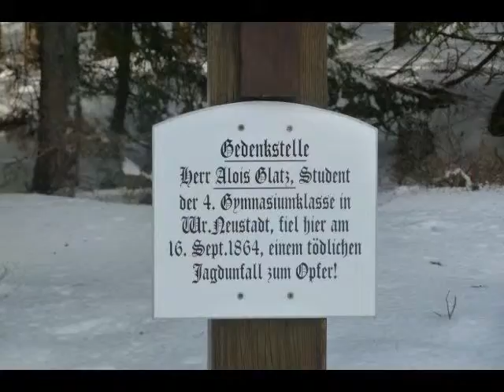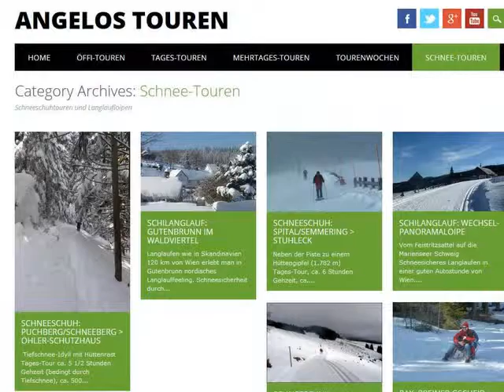Angelos Touren: Schneeschuh Mönichkirchen - Hallerhaus